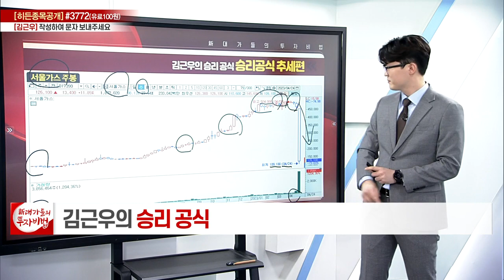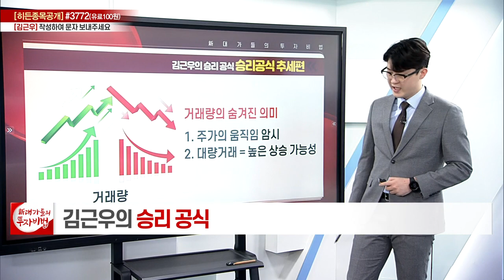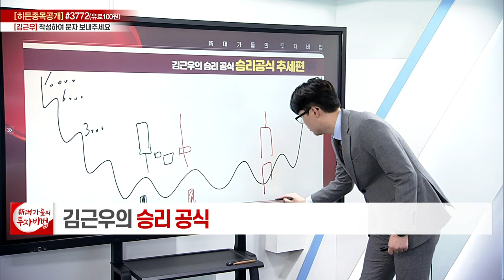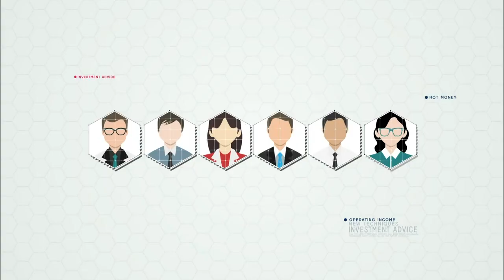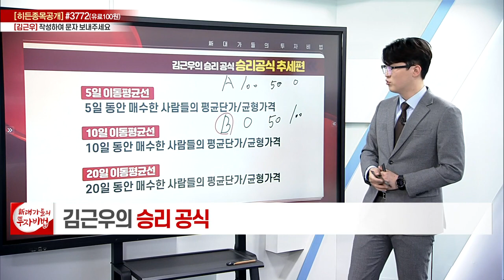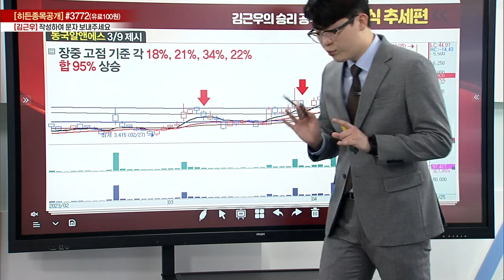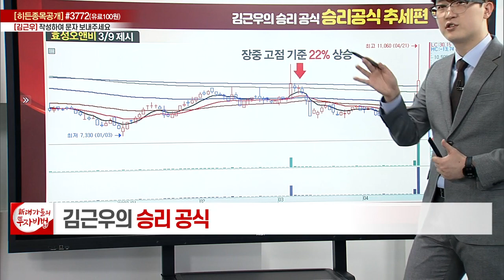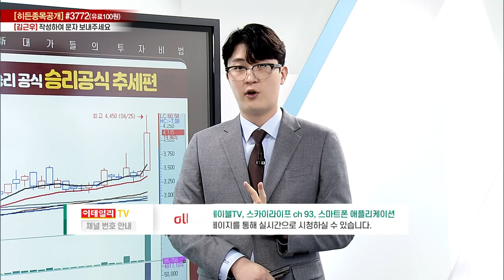승리공식 '추세'편_김근우의 승리공식 8강_대가들의 투자비법 (20230428)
# 승리공식 '추세'편

◈ '김근우' 전문가와 소통 방법
(1) 휴대폰 문자 수신번호 #3772 ‘김근우’ 입력후 전송 (건/100원)